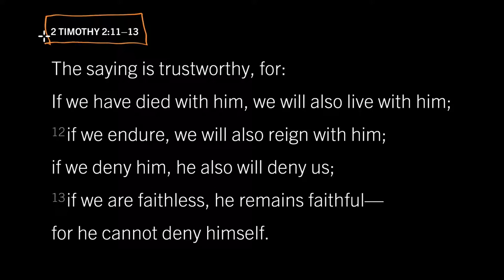If We Are Faithless, He Remains Faithful? 2 Timothy 2:11–13